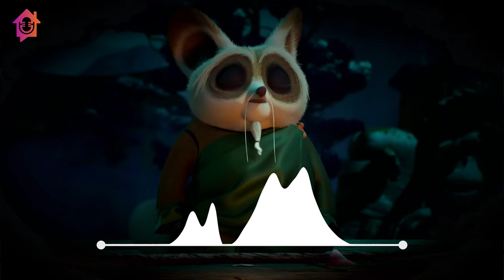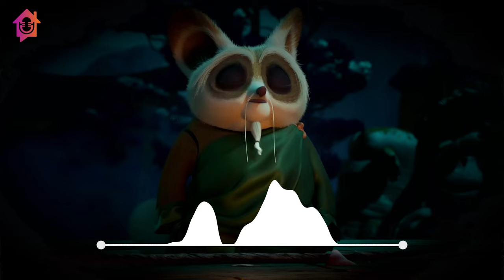Life Is A Single Player Game - Naval Ravikant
🙏 Namaste 🙏

The topic of the video is: Life Is A Single Player Game - Naval Ravikant.

About Naval Ravikant -
Naval Ravikant is an Indian-American entrepreneur and investor. He is the co-founder, chairman, and former CEO of AngelList.

🙏 Namaste 🙏